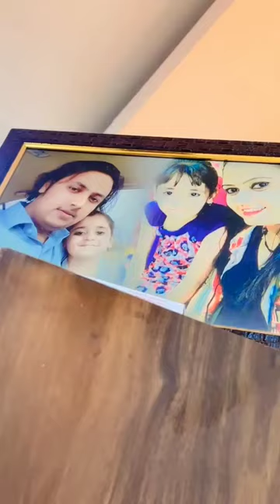new trending instagram reels video s /new trending dance reels video/tik tok star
🙏Thanks for 🙏
Watching videos.

videos.
Instagram reels
Tiktok videos
Moj videos
Trending latest reels
All famous tik tok stars
Instagram stars reels videos
amazing reels videos
Funny reels videos
new trending dance reels videos
new trending dance song